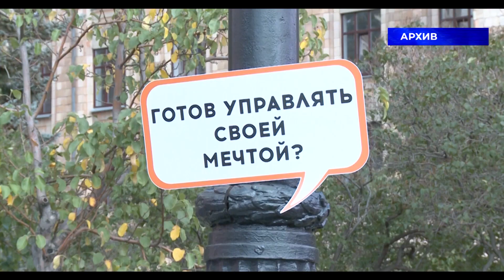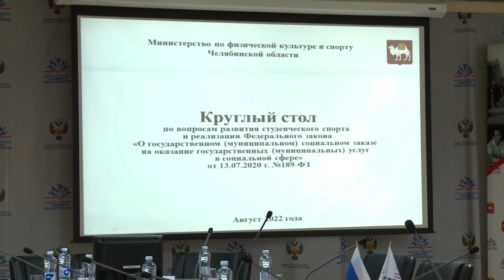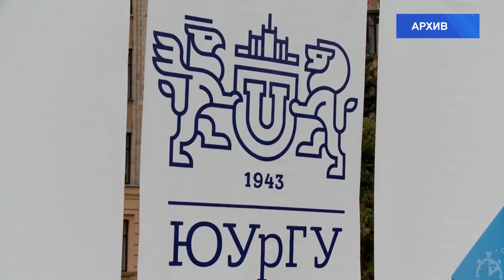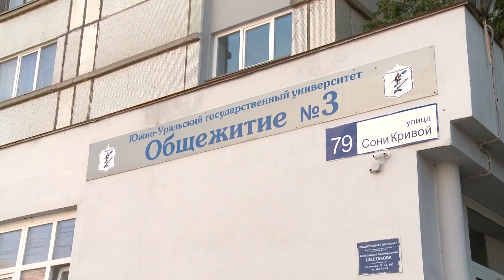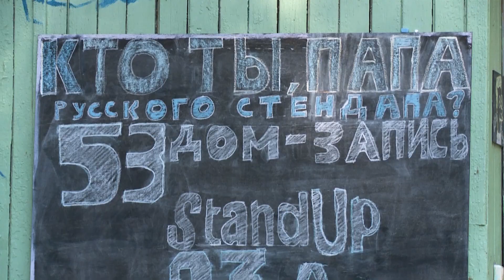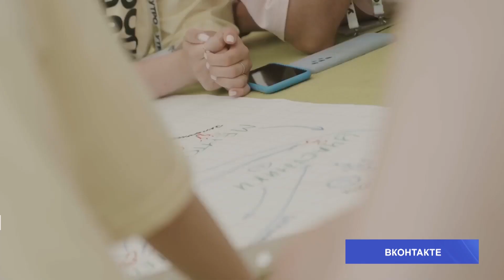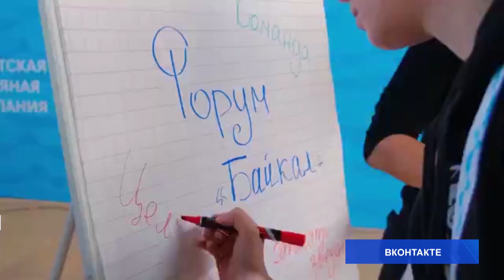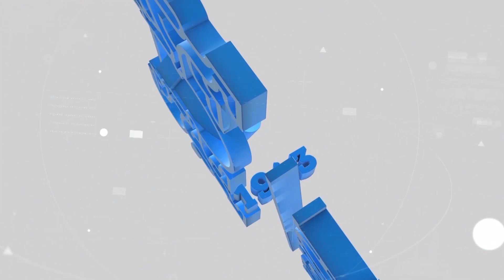Новости ЮУрГУ от 23 08 2022